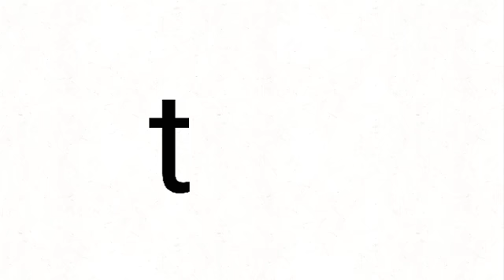flora just wants water (read description)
This is not a meme i just created this because i was bored i didnt feel like making animation memes and again this is not a meme

This is what it would look like if flora wakes up in the middle of the night and just wants to drink some water without making a noise to disturb her twin brother and her sisters

See you all on my next video love you all